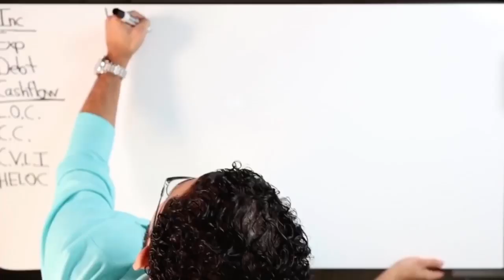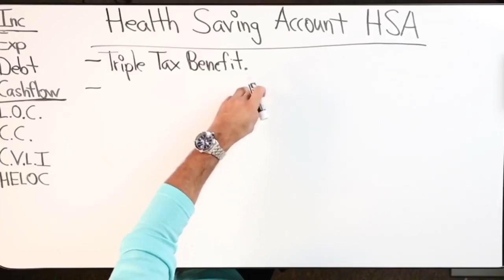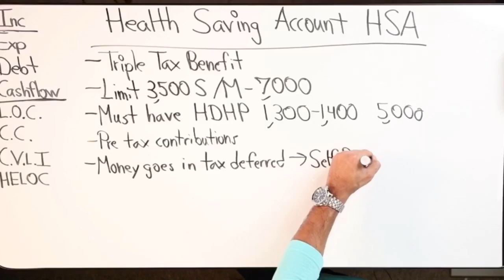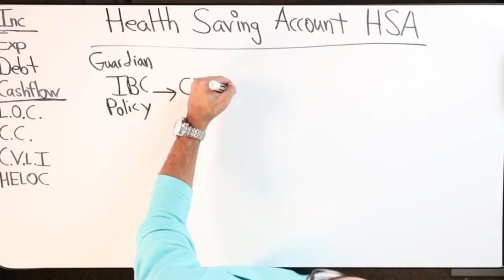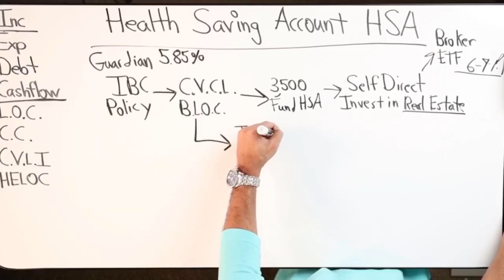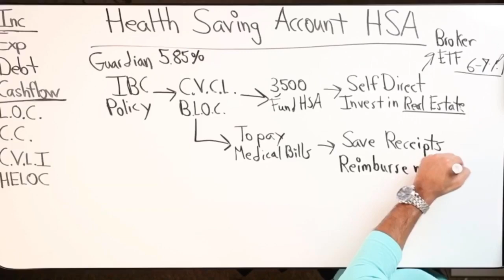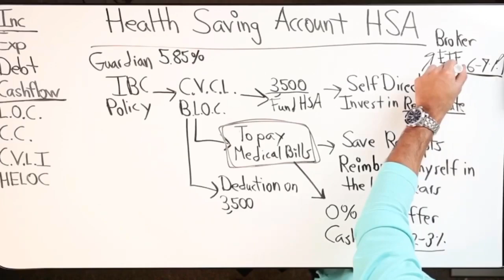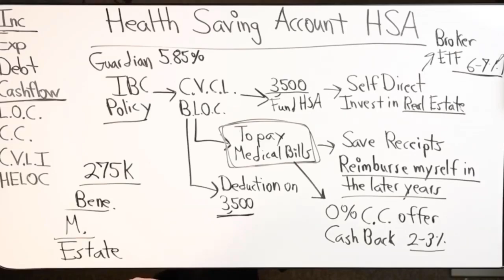Health Savings Account